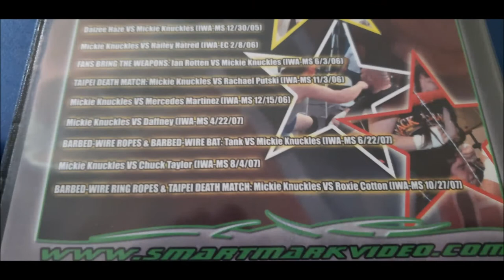Diggin' Up DVDs #50 - A Redneck Woman !: The Mickie Knuckles Story Review | S-Town's Wrestling Fans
Purchase "A Redneck Woman !: The Mickie Knuckles Story" on DVD

I've decided to upload this episode of D.U.D. early. #50 is about SMV's Mickie Knuckles shoot interview/match compilation from 2008. Mickie has been wrestling since 2003. She is the "Queen of the Death Matches."

This episode was filmed last year.